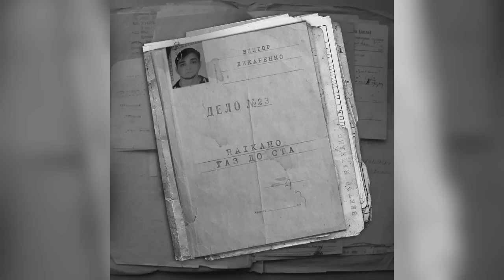RAIKAHO - Газ до ста (Премьера трека 2023) газ до ста пули на старт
Эту песню ищут все
RAIKAHO - Не по масти скачать бесплатно
RAIKAHO - Не по масти текст песни

RAIKAHO - Газ до ста скачать бесплатно

RAIKAHO - Газ до ста текст песни

RAIKAHO  Ты самая красивая скачать бесплатно
RAIKAHO Ты самая красивая текст песни
бесплатно
RAIKAHO - Не вернусь
RAIKAHO -  Когда-то я верил в тебя скачать бесплатно
Райкано - Пошофе, RAIKAHO - Из за тебя
RAIKAHO - Устал я песни петь, RAIKAHO - Сколько выпито было из за тебя
Райкахо новая песня
Raikaho Туман
Raikaho все песни
Хит Тик тока
RAIKAHO - Подшофе текст песни

 Не забудьте нажать на 🔔 , чтобы слушать первыми!

Сотрудничество/о проблемах  напишите нам на  Почту/Инстаграм

bass boosted bass boosted 2023 bass boosted songs bass boosted songs 2023 car music car music mix car music mix 2022 паша proorok это наша тайна Паша Proorok - Это наша тайна Хиты 2023 Музыка для души лучшие песни 2023 Песни 2023 russische musik 2023 Хит